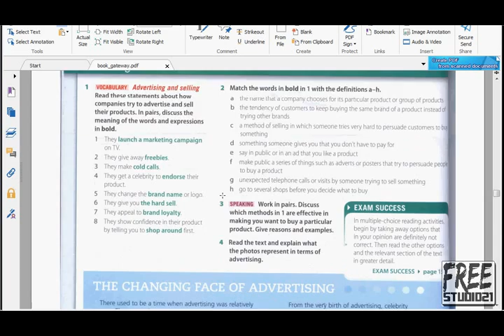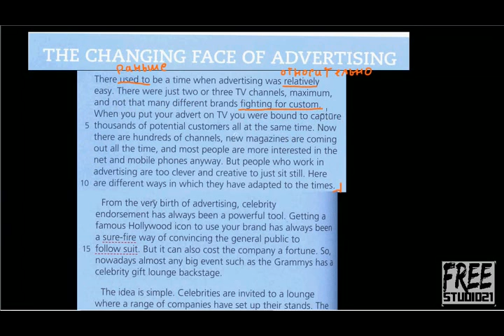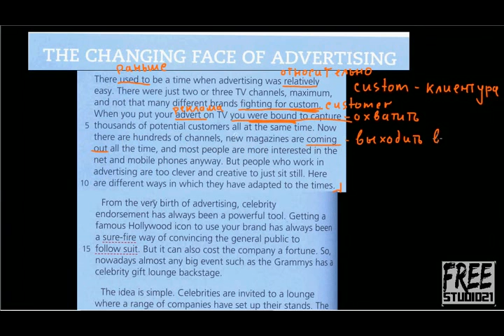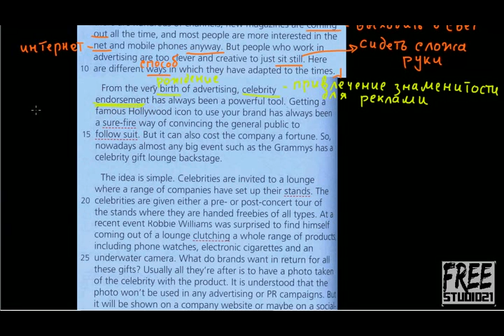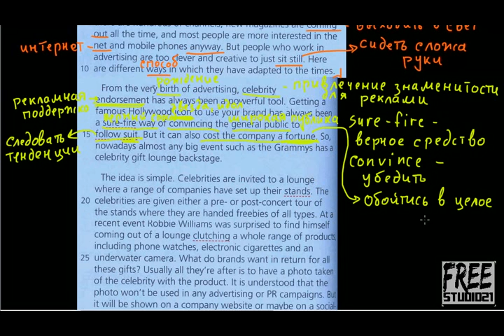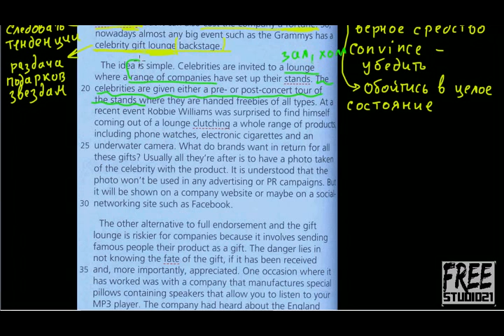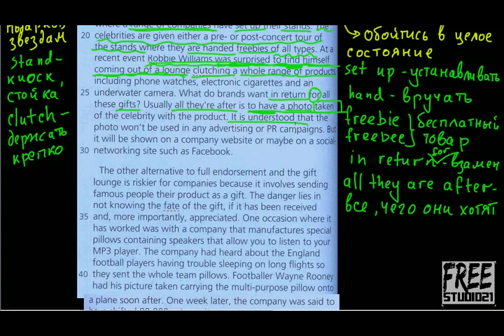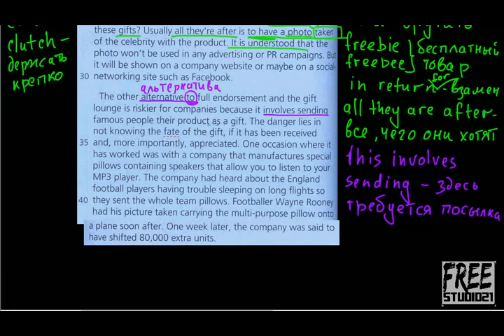Unit 7 | SB | текст The Changing Face of Advertising - часть 1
Чтение и перевод текста из учебника Gateway B2+ на тему рекламы и маркетинга.